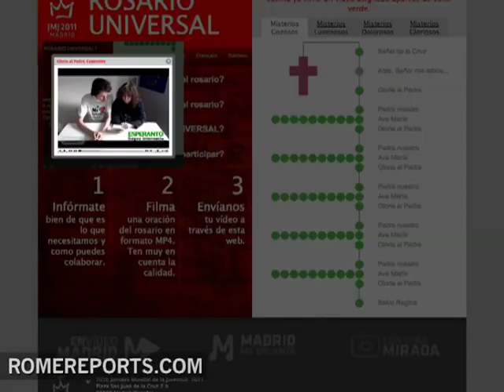Rosary made of international videos to be held at WYD Madrid 2011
The organizers of World Youth Day 2011 in Madrid have launched "The Universal Rosary," a rosary made u .